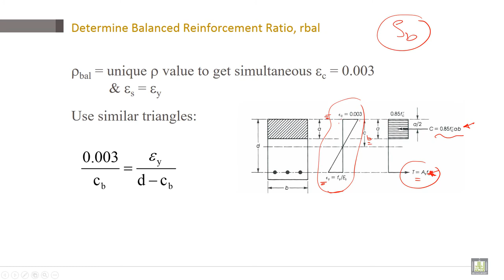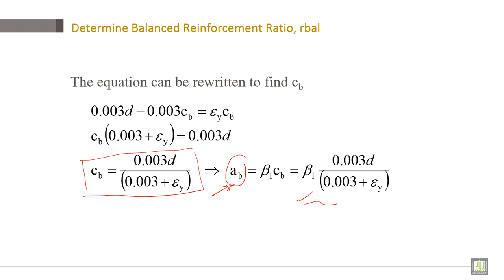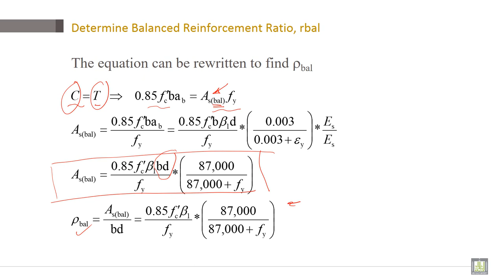Reinforced Concrete | C2-L16 | Determine Balanced Reinforcement Ratio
Lecture 16 : Determine Balanced Reinforcement Ratio